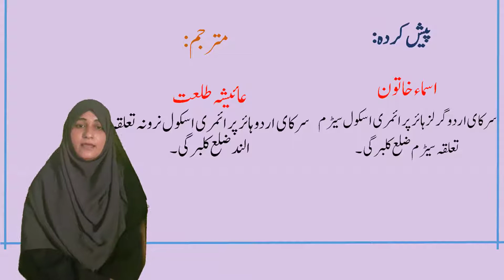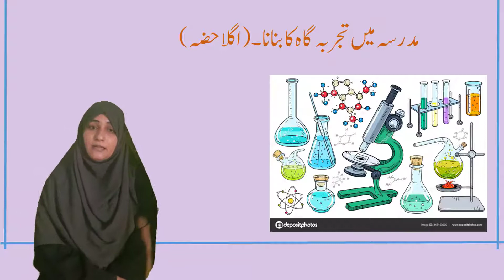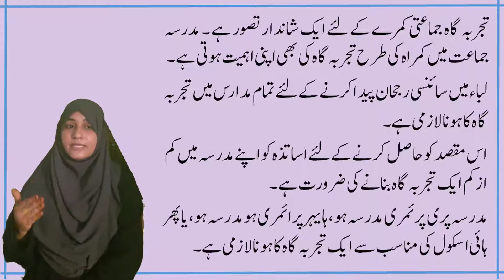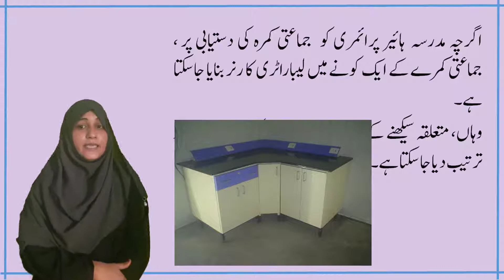science laboratory in urdu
designing science laboratory at school level